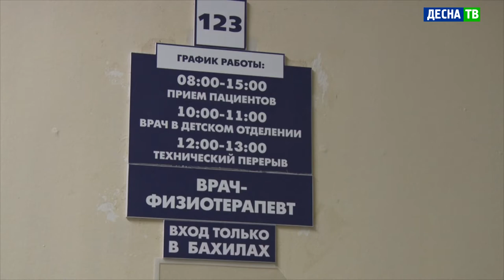Десна-ТВ: Новые меры по оптимизации работы МСЧ-135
Новой мерой оптимизации работы медсанчасти стало открытие колл-центра на базе одного из отделений больницы. Это сделано для разгрузки телефонной линии в регистратуре. С началом пандемии наплыв звонков там увеличился в разы, и специалисты просто не успевали оперативно реагировать на них.